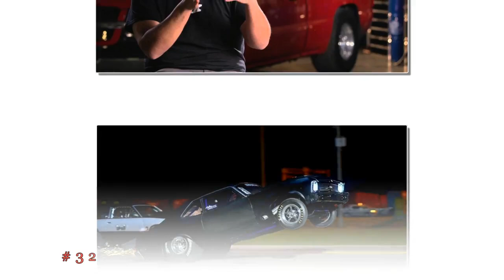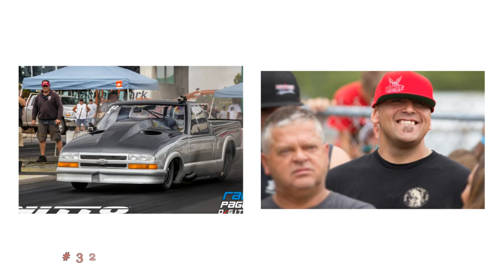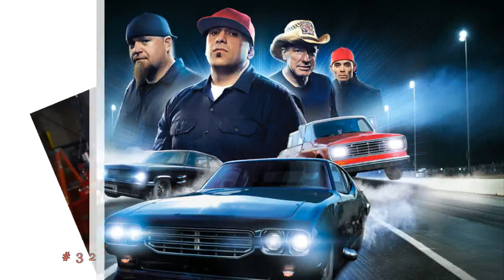The Chief and Shawn #32 Feat. McDoogle “Cash Days, Likes, Smites, and Fan Letters”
Ep. 32 Feat. McDoogle “Cash Days, Likes, Smites, and Fan Letters”